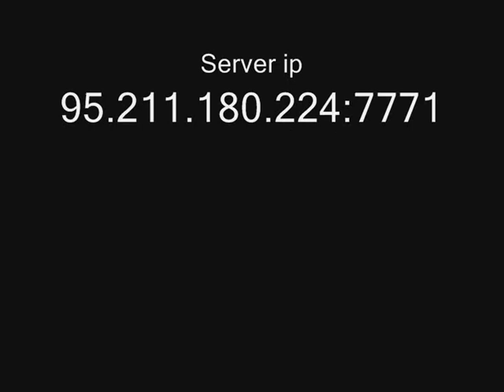LSPD Police Chase 20 Season 2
HostName: [.:. † The Streetz of Los Santos© † .:.] [2007]
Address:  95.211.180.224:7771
LSPD Police Chase